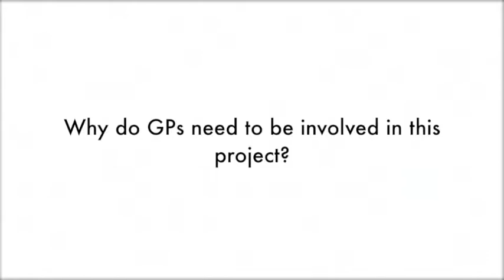Spotlight on the Alcohol Screening and Brief Interventions project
WA Primary Health Alliance (WAPHA) has provided funding  to the  South Metropolitan Health Service and the National Drug and Research Institute for an Alcohol Screening and Brief Intervention Project to develop, provide and evaluate the impact of alcohol screening and brief interventions in the emergency setting.  Screening began in September 2017 and will continue until the end of June 2018.